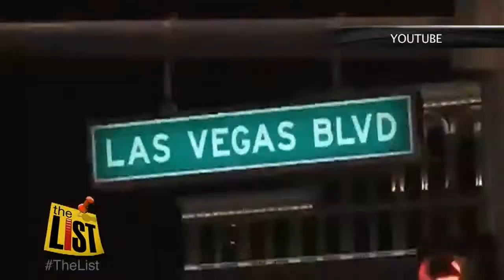Weekend List: Gigantic fairs, balloon fest and the most amazing concert ever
Head to Seattle where the gigantic Puyallup Fair closes this weekend. How big is this fair? It's 160 acres of rides, games, inventions, shiny food and freakishly large pumpkins.